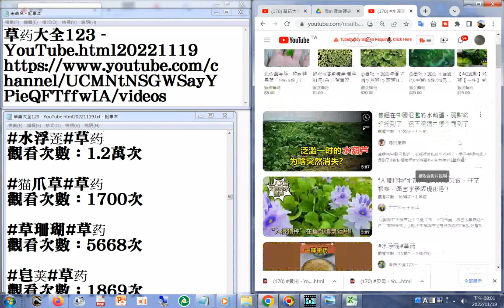170 水浮莲 YouTube html20221119